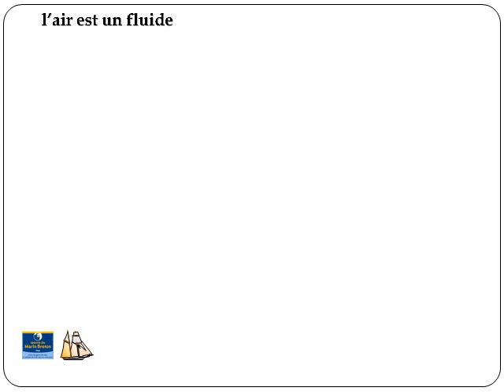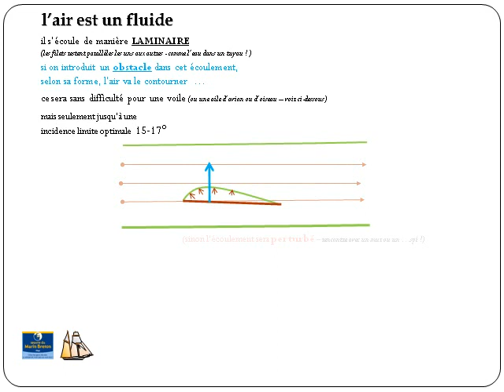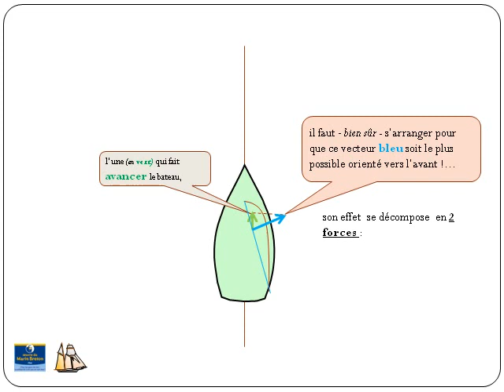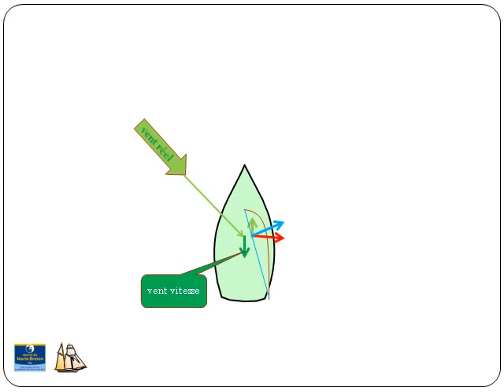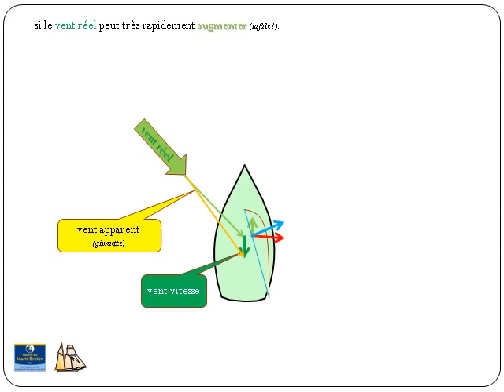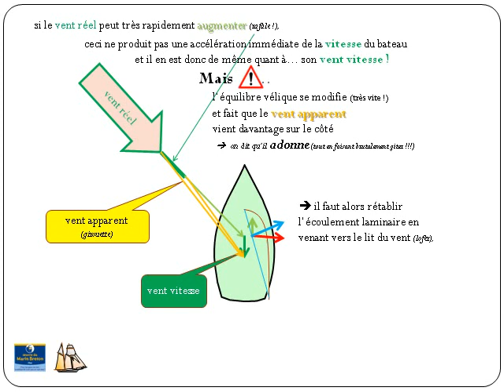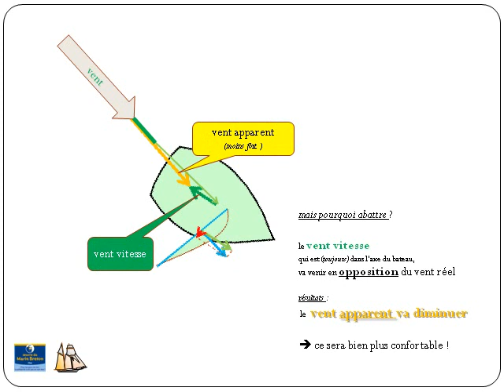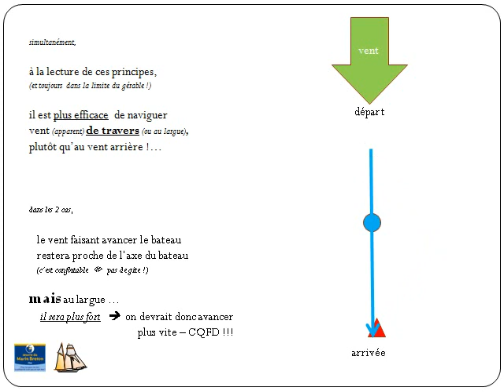Vent aérodynamisme vélique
Aérodynamisme et vent. Principes pour la navigation à la voile par Jean Pierre Clach de l'Almanach du Marin Breton